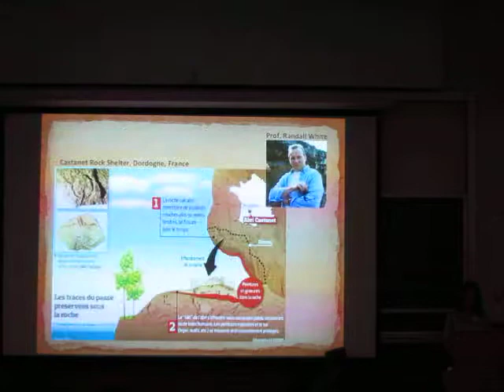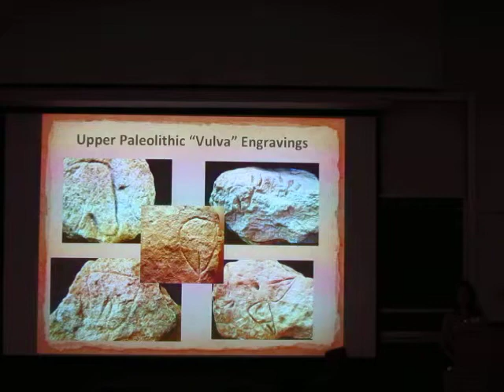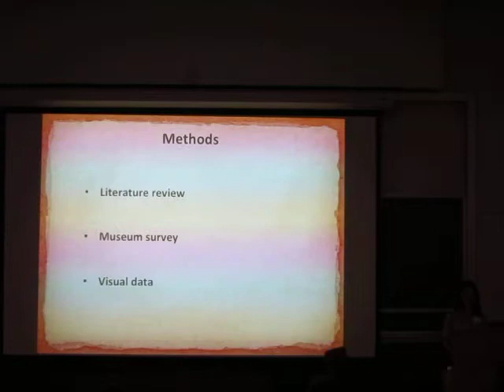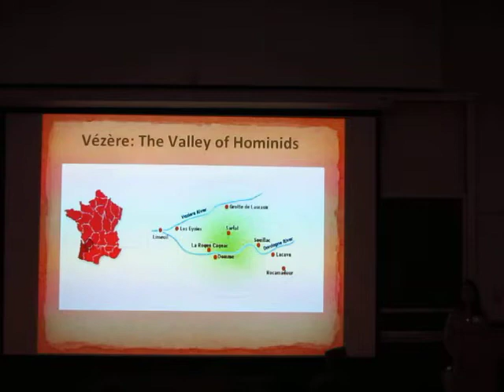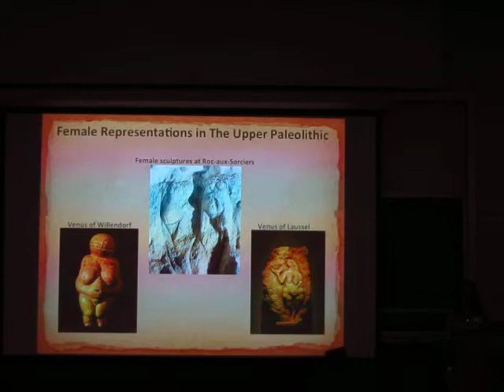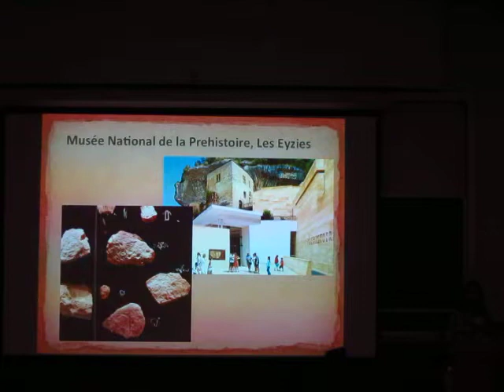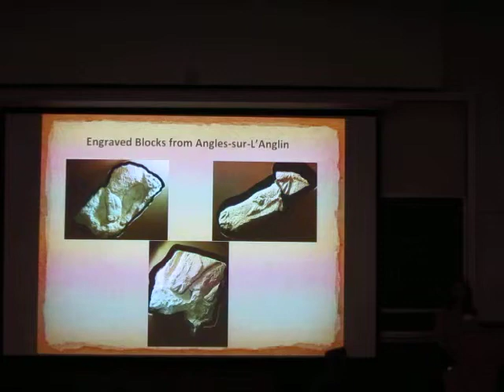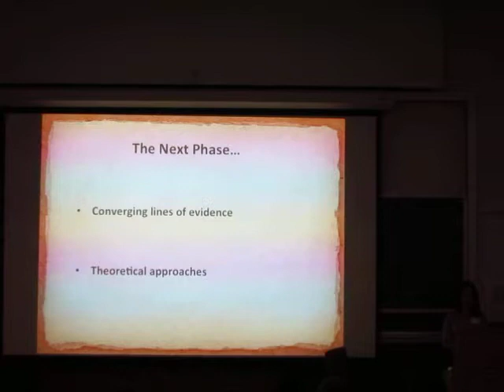The Mind in the Vulva: Deconstructing the Androcentric Interpretations of Prehistoric Images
Nada Hosking, Anthropology and History of Art
Leadership Fund SURF L&S Fellow
Summer Undergraduate Research Fellowship 2013 Session 9A
Mentor:  Lisa Maher, Anthropology